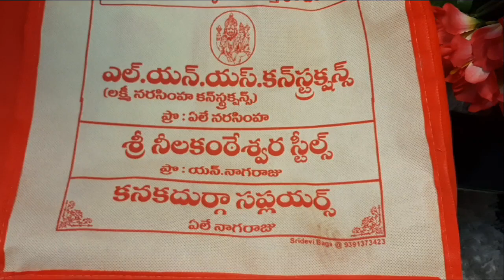NS, LNS క‌న్‌స్ట్ర‌క్ష‌న్స్‌ ఆధ్వ‌ర్యంలో 2వేల కుటుంబాల‌కు సరుకులు పంపిణీ చేసిన ఎమ్మెల్యే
ఖాద‌ర్ బాద్‌లో NS, LNS  క‌న్‌స్ట్ర‌క్ష‌న్స్‌ ఆధ్వ‌ర్యంలో 2వేల కుటుంబాల‌కు నిత్య‌వ‌స‌ర సరుకులు పంపిణీ చేసిన ఎమ్మెల్యే
proddatur news
kadapa news